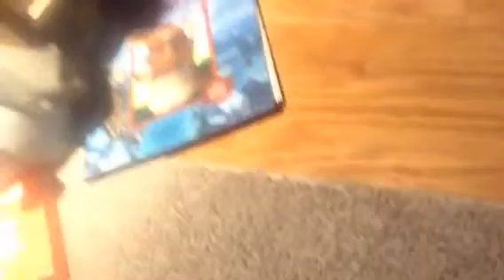Angry birds vs the pigs episode 37 darth red